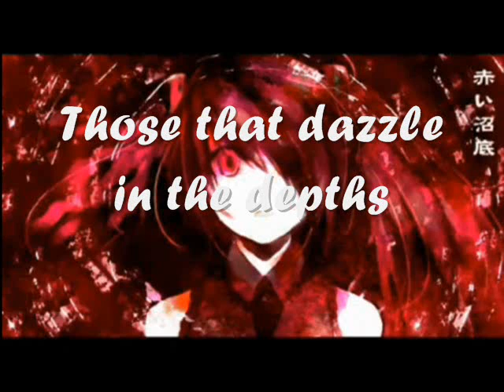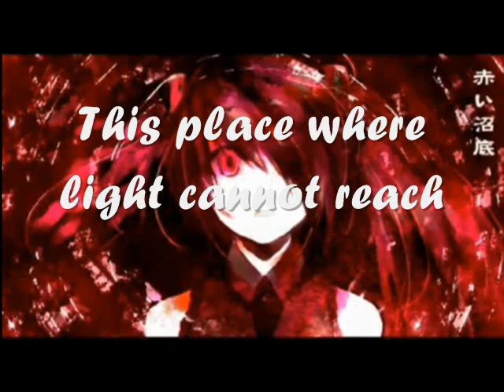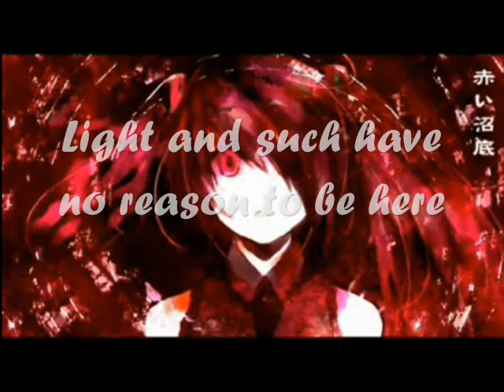Red swamp bottom english subs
Sorry I don't do requests at the moment, but I might be able to start up again around Christmas time
Let me know what you tink! :D